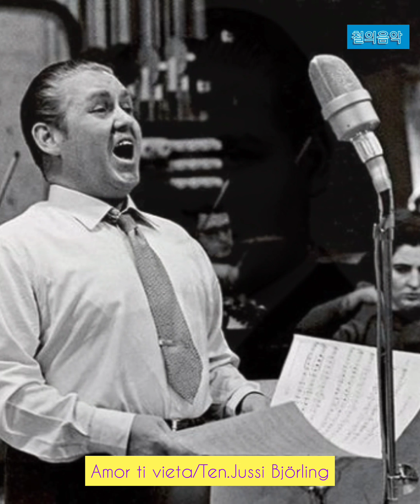Ten.Jussi Björling | Amor ti vieta(금지된 사랑) | Umberto Giordano 오페라 "Fedora"중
이탈리아 작곡가 Umberto Giordano(움베르또 죠르다노)의 오페라 Fedora(페도라)에 나오는 테너 로리스의 아리아

Amor ti vieta di non amar
사랑은 당신에게 사랑하지 않음을 금지하는 것
la man tua lieve che mi respinge,
당신의 부드러운 손은 나를 뿌리치려 해도
cerca la stretta della mia man
진실로 나의 손을 꽉 쥐려고 하고 있소!
la tua pupilla esprime t'amo !
당신의 입이 "사랑하지 않습니다"라고 말해도
se il labbro dice non t'amer? !
당신의 눈동자는 "사랑합니다"라고 말하고 있소!

 Jussi Björling (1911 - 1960) 스웨덴출신의 테너로 20 세기 최고의 오페라 가수 중 한 명인 Björling은 뉴욕 메트로폴리탄오페라하우스에서 수년 동안 출연 했으며 런던의 코벤트가든, 밀라노의 라 스칼라등 세계적인 극장에서 테너로 명성을 날렸다.

*Umberto Menotti Maria Giordano
(움베르토 메노티 마리아 조르다노:1867년 8월 28일 ~ 1948년 11월 12일)는 주로 오페라를 작곡한 이탈리아의 작곡가입니다.
그는 이탈리아 남부 풀리아의 포자에서 태어났고 나폴리 음악원에서 파올로 세라오 밑에서 공부했습니다.그의 첫 오페라 "마리나"는 음악 출판사 '카사 손촌뇨'가 최고의 단막 오페라를 선정하기 위한 콩쿠르에 출품됐는데, 이것이 이탈리아 베리스모 오페라(사실주의 오페라)의 시작을 기념했기 때문에 오늘날 기억되고 있습니다. 이 콩쿨의 우승작은 마스카니의 "카발레리아 루스티카나"였습니다. 가장 어린 참가자인 조르다노는 "마리나"로 73개의 출품작 중 6위를 차지했는데, 이 작품은 손촌뇨가 1891-92 시즌에 이 오페라의 상연을 의뢰하기에 충분한 관심을 받았습니다.
그 결과, 결핵이 낫게 되면 매춘부를 개혁하겠다고 맹세하는 노동자의 이야기를 다룬 불쾌한 현실을 그대로 보여주는 베리스모 오페라 "말라 비타"가 탄생했습니다. 이 작품은 1892년 2월 로마의 아르헨티나 테아트로 극장에서 공연되었을 때 스캔들을 일으켰습니다. 이 작품은 비엔나, 프라하, 베를린에서 성공적으로 공연되었고 몇 년 후 작품에 대한 관심을 다시 높이기 위해 "일 보토"로 다시 작곡되었습니다.
죠르다노는 죠반니 타르죠니 토제티와 귀도 메나시 (1894년)의 대본과 함께 그의 다음 오페라인 "레지나 디아즈"로 더 낭만적인 주제를 시도했지만, 이것은 단 두 번의 공연 후에 무대에서 내려오는 실패작 이었습니다.
조르다노는 그 후 밀라노로 이주했고 프랑스 시인 앙드레 셰니에의 삶을 바탕으로 한 그의 가장 잘 알려진 작품인 "안드레아 셰니에"로 베리스모로 돌아왔습니다.빅토리앙 사르두의 연극을 바탕으로 한 "페도라"는 떠오르는 젊은 테너 엔리코 카루소를 등장시켰습니다.작품 또한 성공을 거두었으며 오늘날에도 널리 공연되고 있습니다. 그의 후기 작품들은 훨씬 덜 알려져 있지만, 때때로 되살아났고 (셈 베넬리에 의해 같은 제목의 연극에 기초함) 음악학자들과 비평가들에 의해 약간의 존경심으로  인정받았습니다.그는 81세에  밀라노에서 사망했습니다.
그의 고향 포자에 있는 가장 중요한 극장은 움베르토 조르다노에게 헌정되었습니다. 포자의 광장 또한 그의 이름을 따서 지어졌고 그의 가장 유명한 작품들을 대표하는 여러 조각상들을 함께 있습니다.